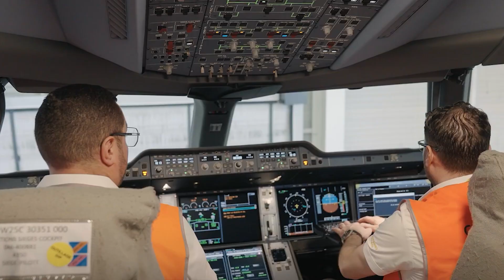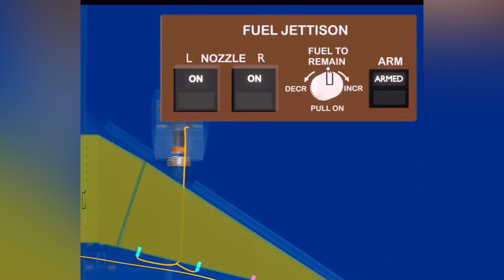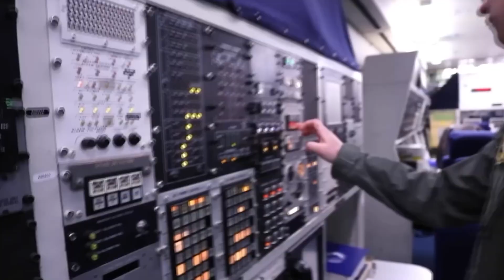How Planes Dump Fuel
Planes are built to handle a lot. But they have limits, especially when landing. When a big plane like a Boeing 777 or an Airbus A350 takes off, it’s fully loaded—passengers, cargo, and fuel. That full weight is safe for takeoff. But if something goes wrong right after takeoff—like a mechanical problem or a medical emergency—and the plane needs to land right away, it might be too heavy to land safely.

Every plane has a max landing weight. If it’s heavier than that when it touches down, the landing gear or structure might get damaged. That’s where fuel dumping comes in. The crew can get rid of some fuel in the air to bring the weight down.

We discuss how planes dump fuel. We give real-world examples. And we also discuss the future of fuel dumping.